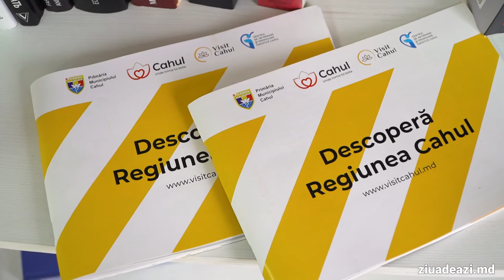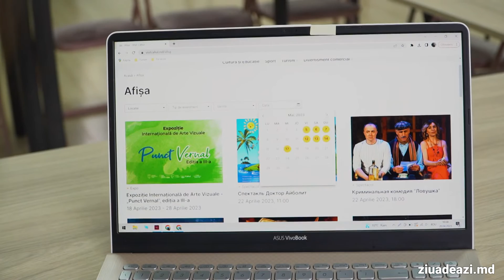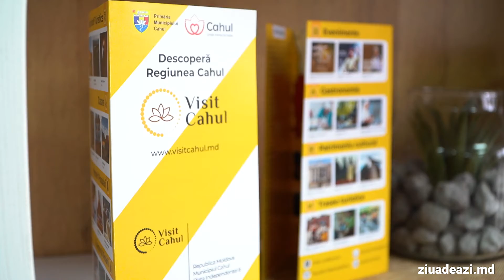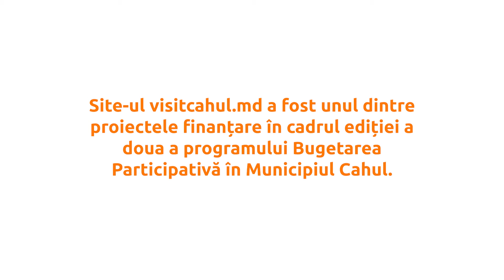Municipiul și regiunea Cahul promovată eficient printr-un proiect de Bugetare participativă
Municipiul și regiunea Cahul promovată eficient printr-un proiect de Bugetare participativă // VIDEO

Proiectul datorită căruia a fost creat site-ul visitcahul.md a fost unul dintre proiectele finanțare în cadrul ediției a doua a programului Bugetarea Participativă în Municipiul Cahul.

Valoarea proiectului este de 100 mii lei.

Anual, Primăria Cahul finanțează proiecte propuse de către grupurile de inițiativă ale cetățenilor din Cahul în sumă totală de 1,5 milioane lei.

Lansarea concursului de proiecte are loc în luna februarie a fiecărui an, iar modelele de aplicație și buget pot fi accesate pe site-ul Primăriei Cahul. Oricine poate aplica.